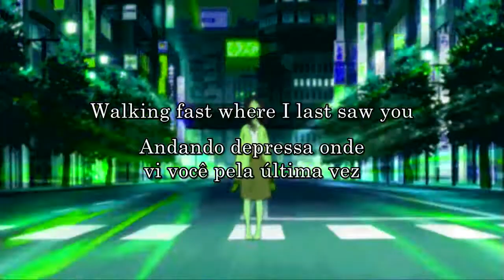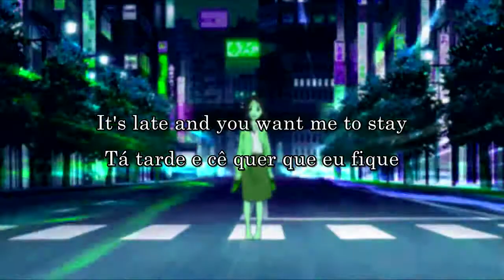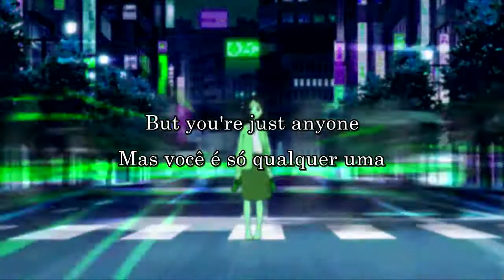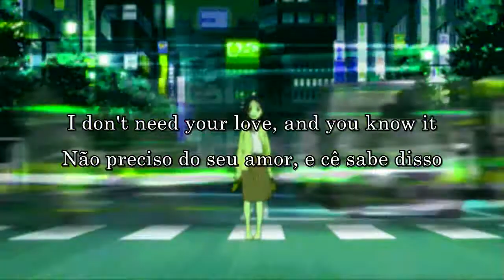swim mountain - anyone legendado em português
A tradução e a legenda foram feitas por mim diretamente do russo para o português brasileiro.

Перевод и субтитры были сделаны мной прямо с русского на бразильский португальский язык.

Translation and subtitles were made by me directly from Russian into Brazilian Portuguese. I hope you like it!